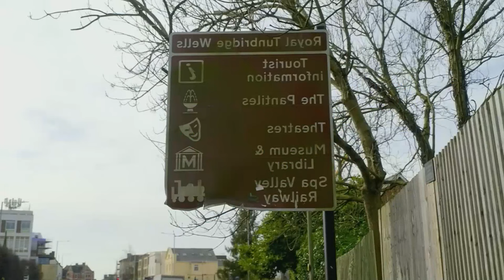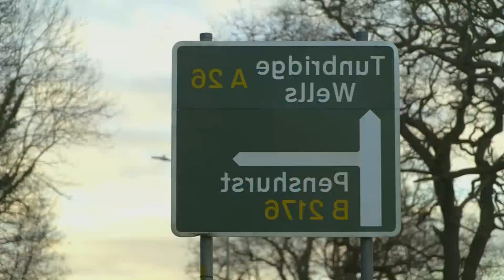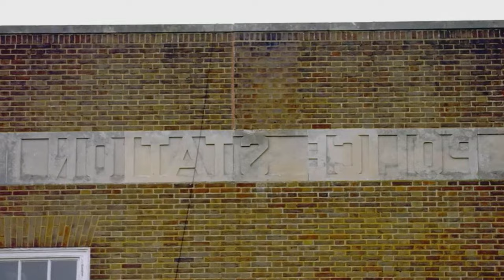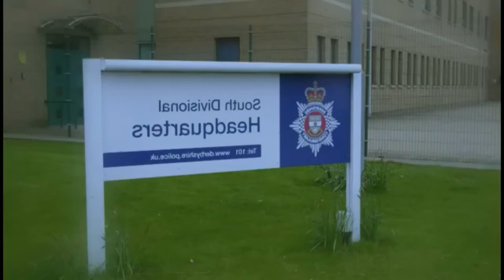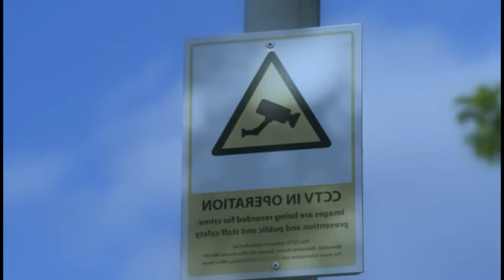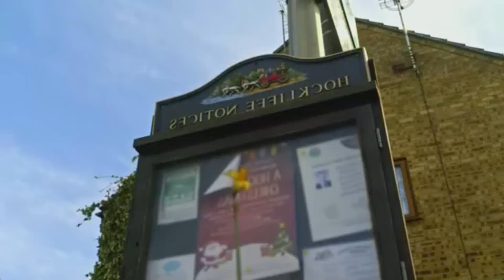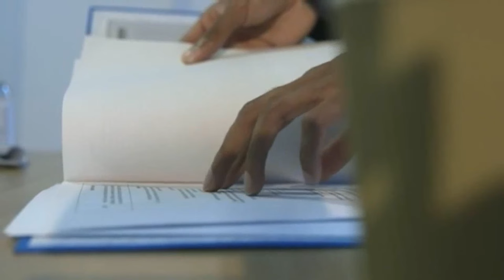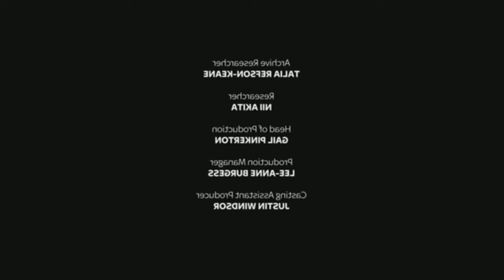[New] Targeted For Murder 2024 - Murder in The Desert - Full Episode 2024